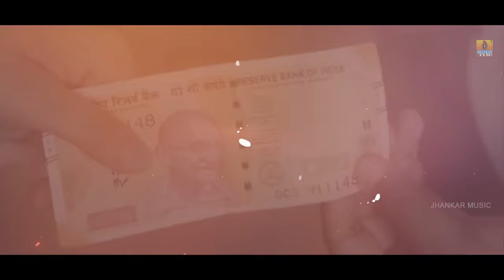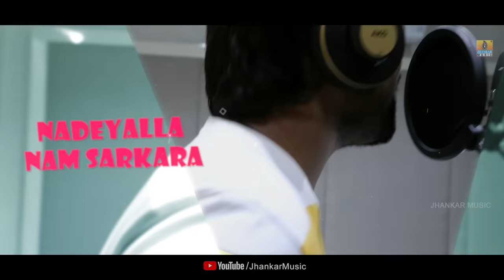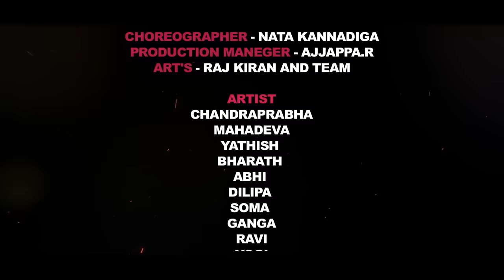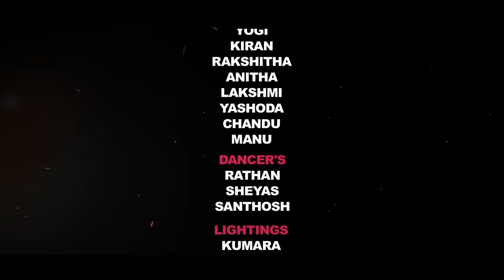Innuru Rupayi Saala Kodla Kudiyoke Kaasilla | Naveen Sajju | Brand New Song 2020 | Jhankar Music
Watch New Video Album Sung by Naveen Sajju.
Exclusive Only On Jhankar Music
Set as your caller tune:
Innuru Rupayi Saala Kodla Kudiyoke Kaasilla
Henge Idru Mansa
Hidkond Kunthivni
Innurpayi Saala Kodla
BSNL users type BT  11941181
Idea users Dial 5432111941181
Kudiyodarogyakke Hanikara
Sukka Gikka Hodkondu
Tight Agbuttu Titanicalli
Album : Innuru Rupayi Saala Kodla Kudiyoke Kaasilla
Song : Innuru Rupayi Saala Kodla Kudiyoke Kaasilla
Singer : Naveen Sajju
Lyrics : Bharath K. Magadi
Producer : G. Rajashekar
Album Director : Yatish Magadi
CO - Director : Ramesh Dharma
Artist : Chandraprabha
DOP : Raj Kiran
Lyrical Video Edit : Jhankar Music
Choreographer : Nata Kannadiga
Music Label: Jhankar Music